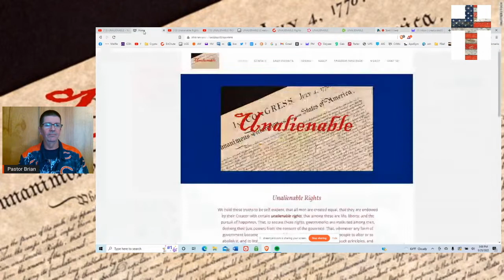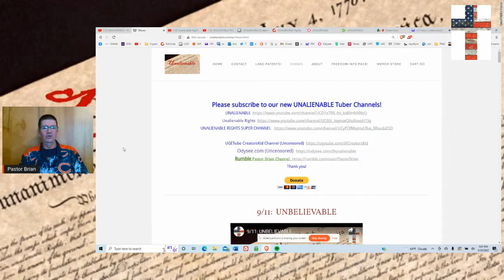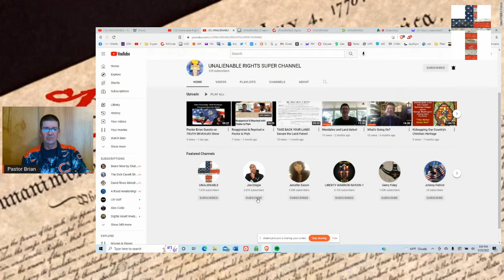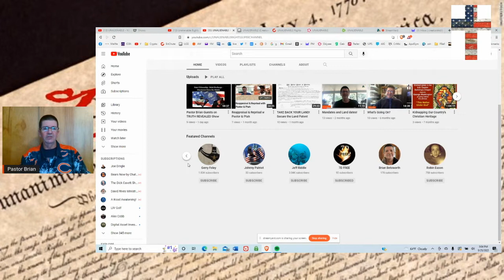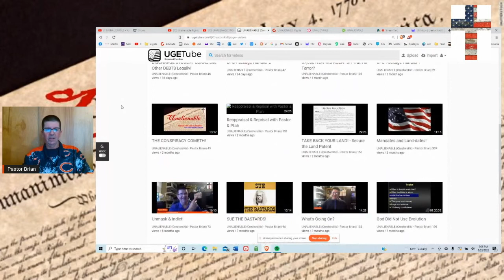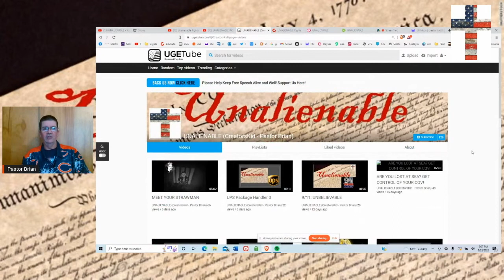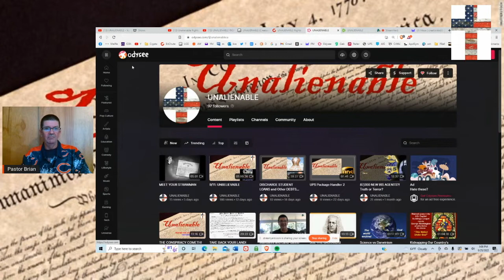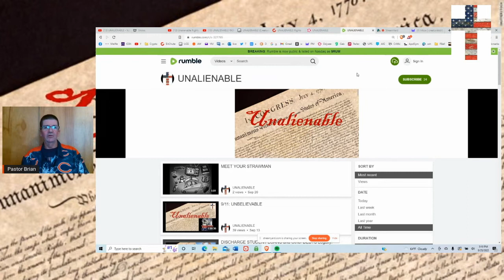CENSORED! UNALIENABLE Backups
UNALIENABLE has been censored. Our flagship channel was temporarily suspended, so please visit our other channels and platforms.

GET THE UNALIENABLE SHIRT & NO MAS! T-Shirts!
NEW UNALIENABLE MERCH in our Store!